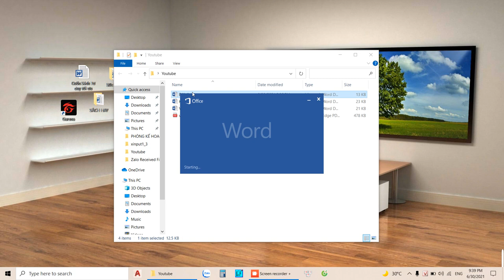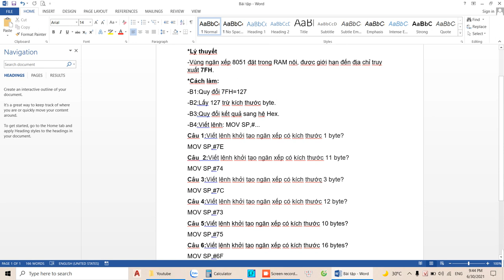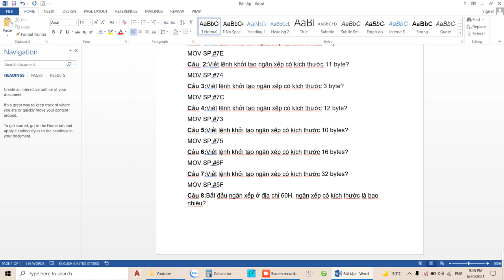[Bài tập] Viết lệnh khởi tạo ngăn xếp trong 8051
*Kênh Kỹ sư Điện Công Nghiệp:
1/ Chia sẻ kiến thức liên quan, xoay quanh Chuyên ngành Điện Công Nghiệp một cách chân thành. Cho đi mà không nhận lại.
2/ Chia sẻ, hỗ trợ nhiệt tình, hết mình!
3/ Bản chất việc làm Youtube: Giúp đỡ những ai chưa giỏi bằng mình trở nên giỏi hơn! Giúp họ giỏi bằng mình!

Viết lệnh khởi tạo ngăn xếp trong 8051